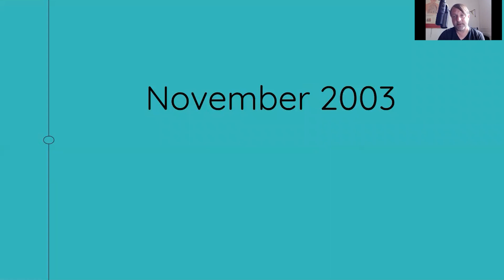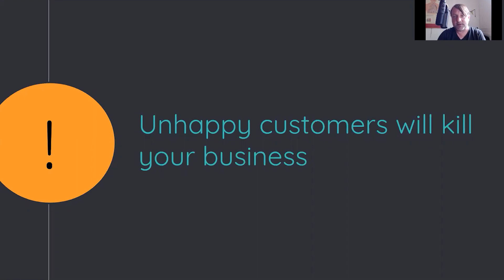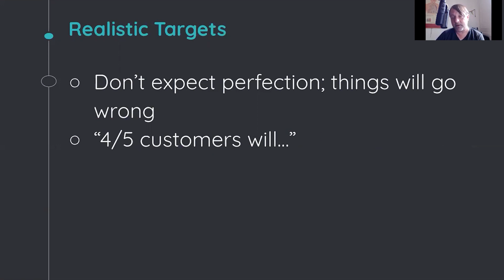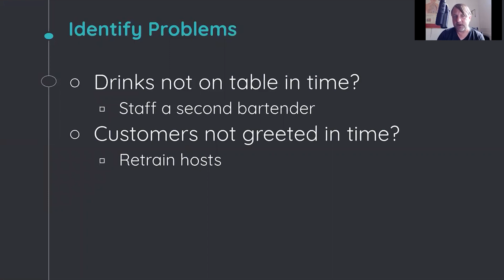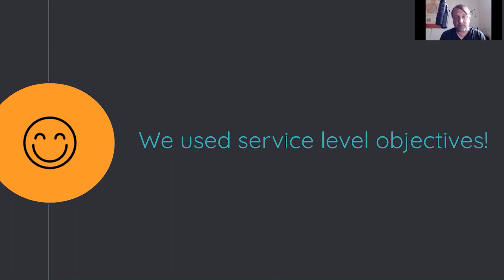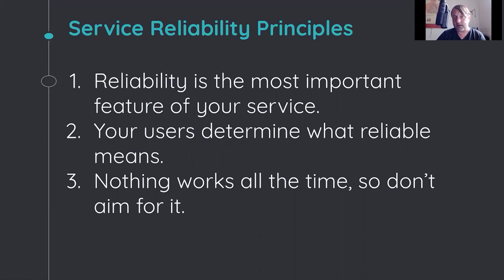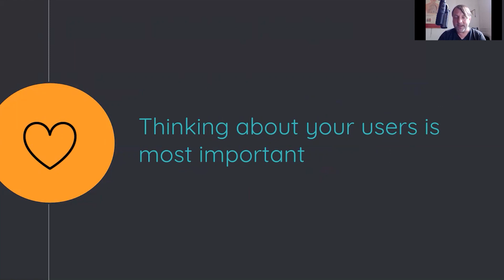SLOconf 2022: Alex Hidalgo - SLOs for Everyone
Service Level Objectives are often thought of as an engineering tasks meant to help engineers better understand their services. But the concepts behind such an approach can be useful for so many other things! Let’s talk about how you can use SLOs to better think about money, your human factors, high-level business decisions, and even uses outside the world of tech!